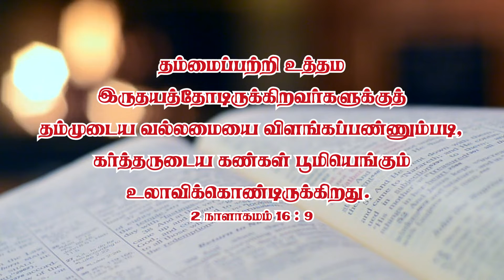விருந்தும்... விரதமும்... (19/40)